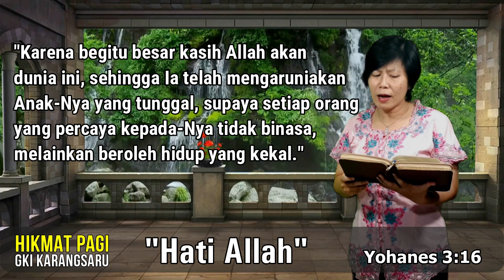HIKMAT PAGI | Selasa, 7 Juli 2020 | Ibu Bety Oktafia A., S.Th.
"Hati Allah"